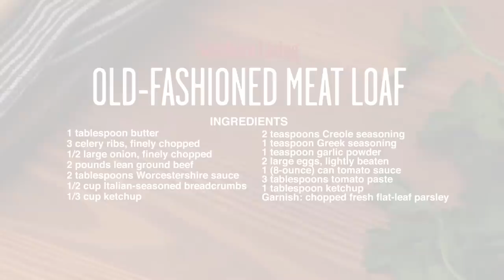How To Make Old-Fashioned Meatloaf | Southern Living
Have a hankering for some home-cooked comfort? This classic recipe should cure everything you're craving.